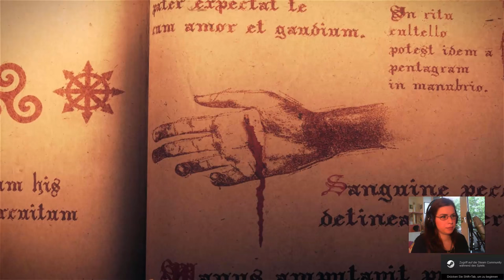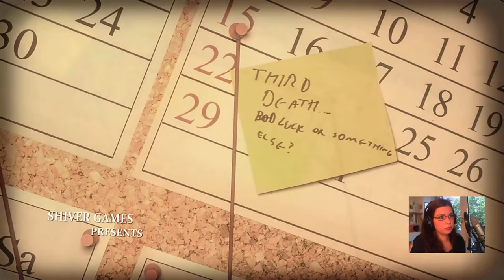Lucius - Ein böser Junge [Part 1 | facecam | Let's Play | german]